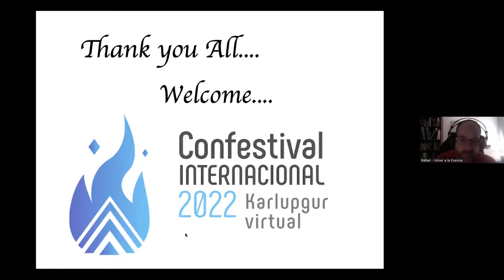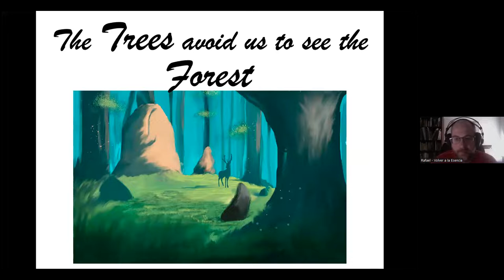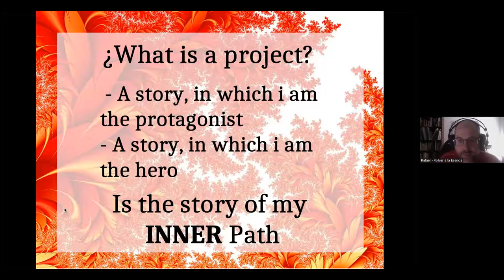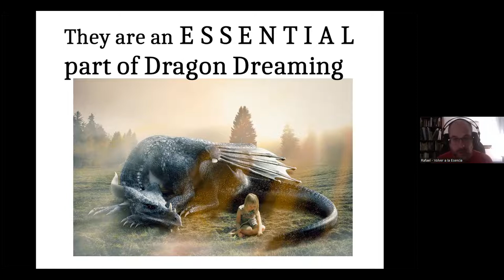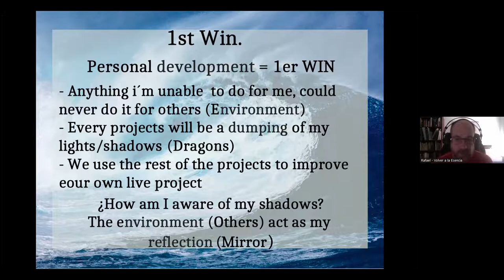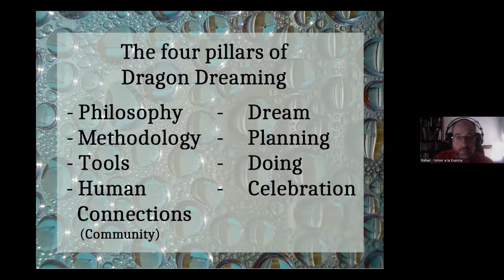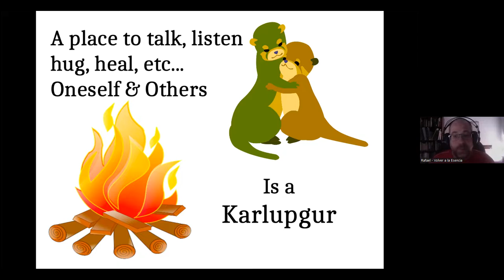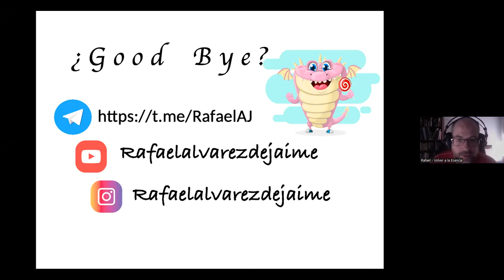Why Dragon Dreaming Does NOT Work? - Rafael Alvarez de Jaime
Sooner or later all the people using Dragon Dreaming independently of their level need to deal with the fact, openly or quietly, that when they are trying to use Dragon Dreaming in many ways they fail, so they throw in the towel and start using a lot of tools, systems and methodologies quite diverse in order to fill in gaps and achieve some success in their projects.
In this session I'm going to share the most common causes of this failures, and my Ahas in other to solve it using ONLY Dragon Dreaming TOOLS. At the end of the session there will br a celebration in order to share your own experiences and ahas with the other attendees.

Rafael Alvarez de Jaime: Since  was a child i always want to know how the world works, in order to achieve this goal, i realize that i need   to know my self, brings me to learn a lot of things, in order to achieve that goal too i need to use in my day life all the things i learn, above all Naturopatía,   Terapia Floral, Dragon Dreaming (Trainer), and Philine Martial Arts (Black Belt 2nd Dan or Guro)